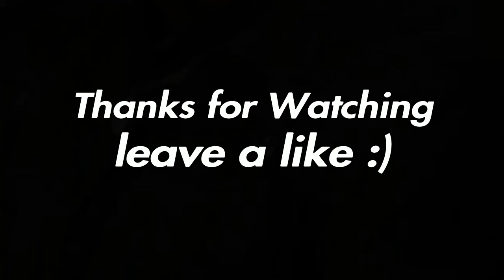The DRUM GUN is BACK in Fortnite...